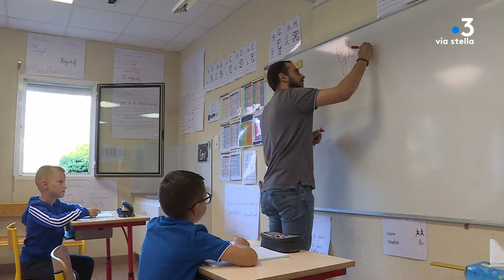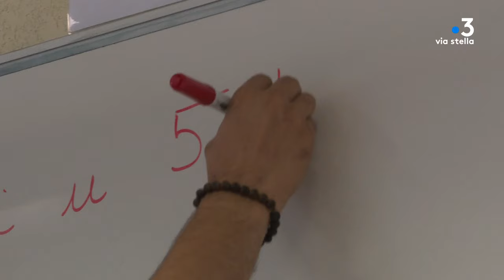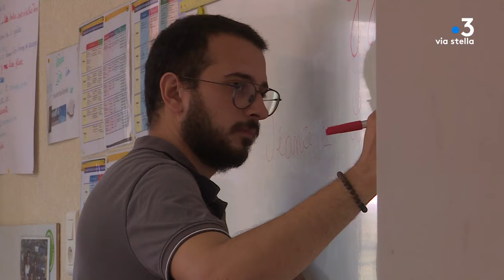Per sti lochi Alisgiani (2/5) L'école